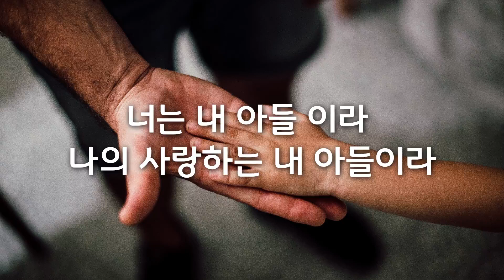너는 내 아들이라 | 힘들고 지쳐 | Samuel Kim Ministry